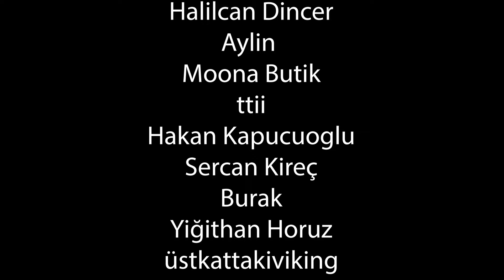KAÇAKÇININ GEMİSİ AFİLLİ OLUR! - STAR WARS MILLENNIUM FALCON İNCELEMESİ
Kurgusal uzay gemileri arasındaki en ikonik gemilerden birisi olan; Han Solo'nun yareni, Star Wars evreninin en azılı kaçakçı gemisi Millennium Falcon incelemesi sizlerle!

Bu incelemede desteklerini esirgemeyen Can abiye sonsuz teşekkürler!

Türkiye'nin Aksiyon Figür ve Koleksiyon kanalı!  Figür ve koleksiyonculuk ile ilgili içerikler ihtiva eder. Figür, heykel, bust ve diğer koleksiyon ürünlerinin incelemeleri, koleksiyonculuk, figür koleksiyonculuğu hakkında bilgiler, koleksiyon dünyası ile ilgili gelişmeler hepsi bu kanalda!